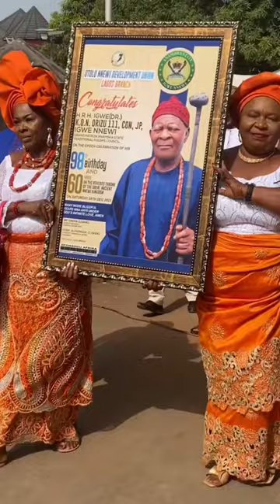Oldest Living Monarch In Nigeria. Igwe Kenneth Orizu 60yesrs on the Throne and 98 years old